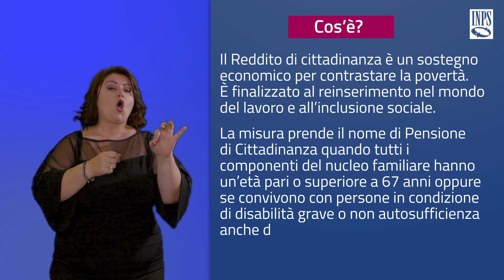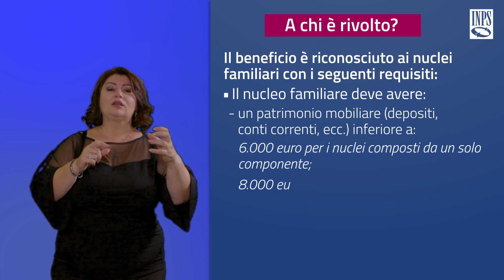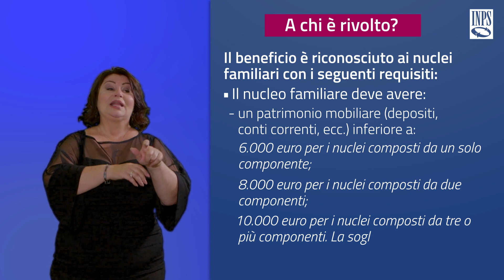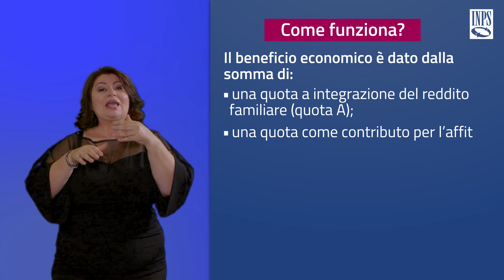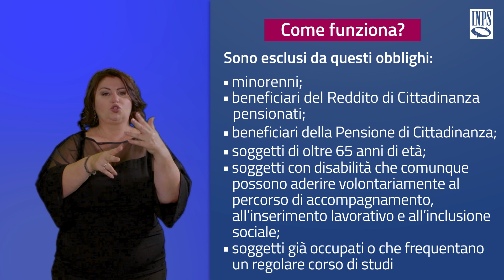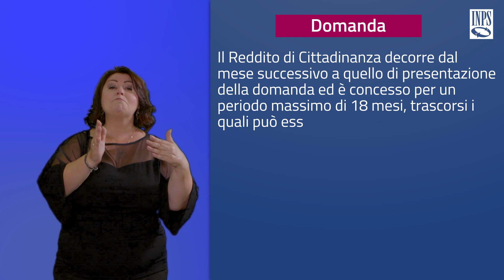Video pillola n. 8 - Reddito di Cittadinanza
L'INPS abbatte le barriere comunicative con una serie di video pillole tradotte in LIS sui principali servizi dell'Istituto.

La video pillola n. 8 è dedicata al Reddito di Cittadinanza